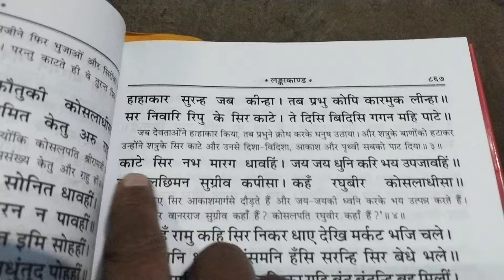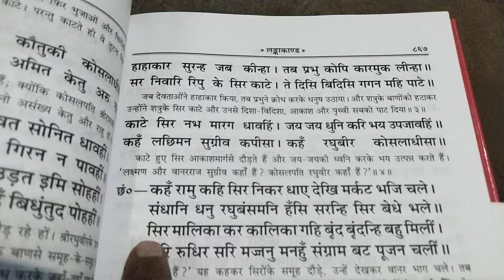जैसे जैसे प्रभु उसके सिरों को काटते वैसे-वैसे वे अपार होते जाते। लंका काण्ड।।राम रावण युद्ध।।राम जने